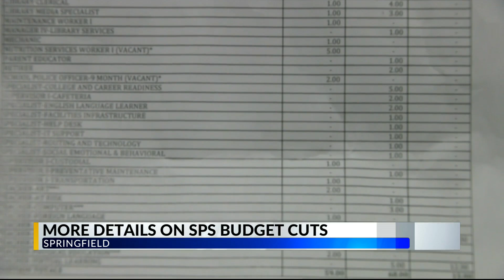More details on SPS budget cuts